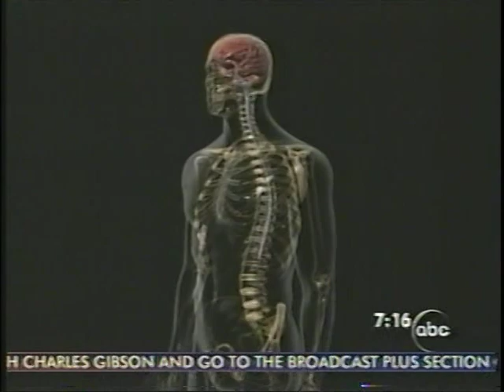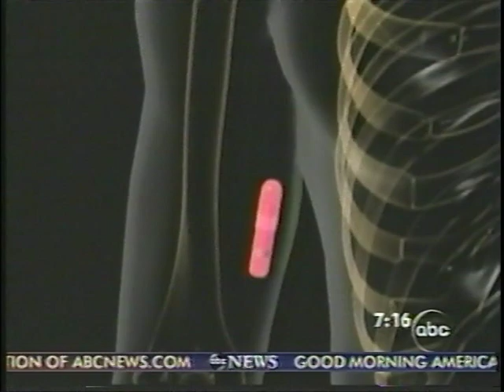VERICHIP - It could actually save your life!!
VeriChip - It could actually save your life!! Alzheimer's patients get VeriChip in order to save their lives and identify themselves when they wander and are brought to hospital.